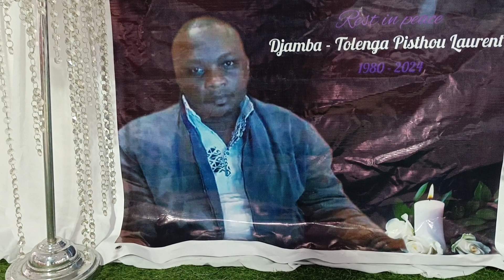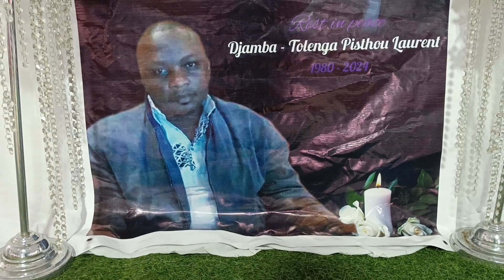La salle ou a eu lieu la veillée Mortuaire de Mr Pisthou-Laurent NDJAMBA ( tel cameraman 0817711308